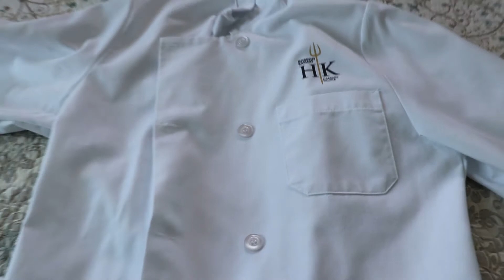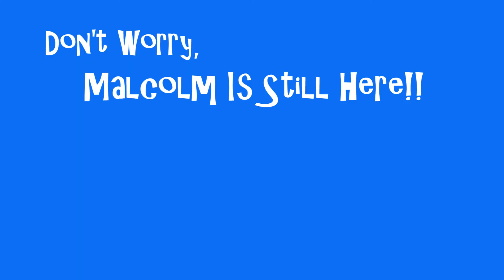I Missed My Reservation At Hell's Kitchen Restaurant, So I made Their Menu At Home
Hell Yeah?